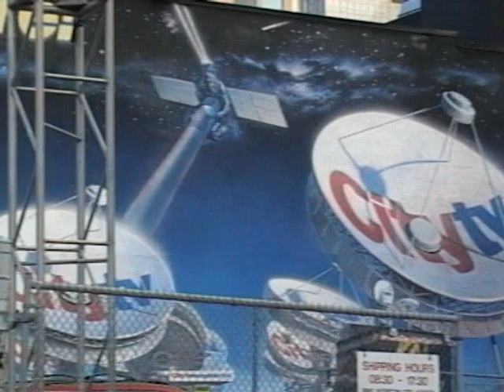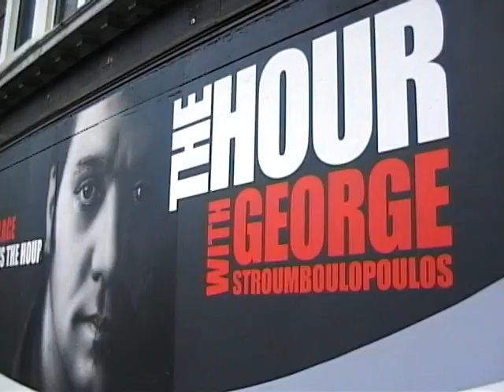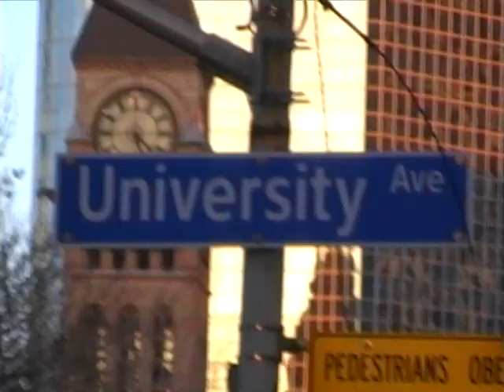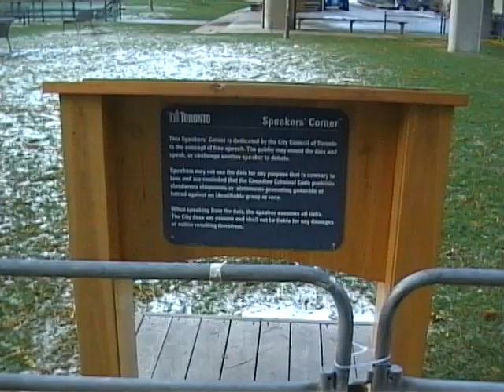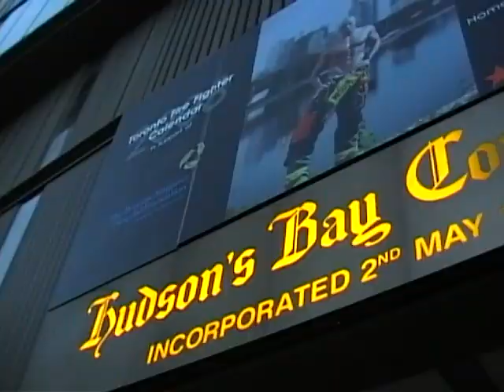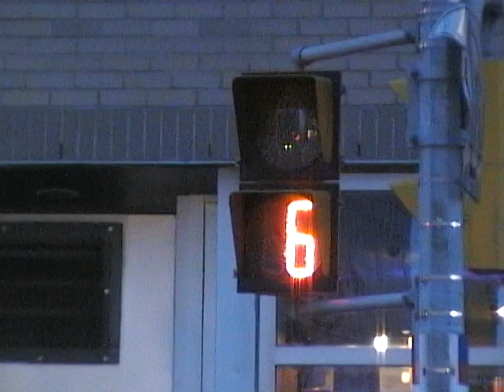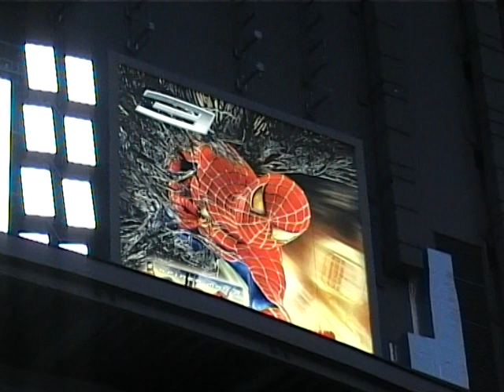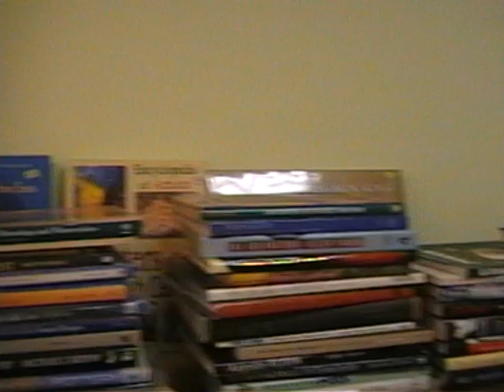TORONTO 2007 BY DUFFY